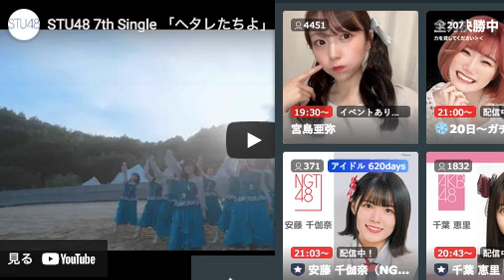りね劇場 内海里音 ✧︎ STU48 2期生20211219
内海里音 (STU48) りねたん　RINE UTSUMI  showroom

内海 里音 (STU48)  生年月日 2002年11月5日
出身地 岡山県
ニックネーム りねたん・りねたそ

焼肉・ポテト・お菓子・マカロン・オムライス・ねちゃねちゃした物・パサパサの失敗したケーキ

瀬戸内でオススメのもの
岡山県のチョコきびだんご・蒜山のチーズフォンデュ！！(ごり押しです) あと、広島県の汁なし坦々麺と八朔大福です！

特技
加工・モノマネ・手芸・解の公式が言える事・和太鼓(仮)

趣味
服を買う・占い・YouTubeを見る

一言メッセージ
健康が一番なのでね～！体調には気をつけていきましょう^_^

将来の夢
◎連ドラの学園ドラマに出る
◎リアリティーショーに出る
◎好きなお洋服のブランドのモデルになる

ここまで読んでくれた画面越しの貴方は、りねたんに興味が湧いてきたに間違いなし！
りねたんも今見てくれてる貴方に興味しんしんなので是非コメントよろしくお願いします！ちゅ